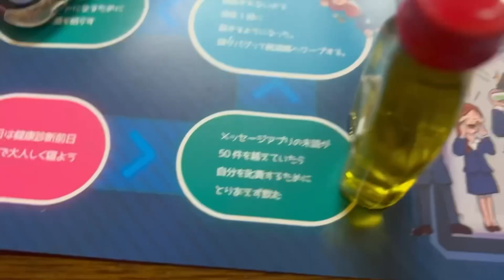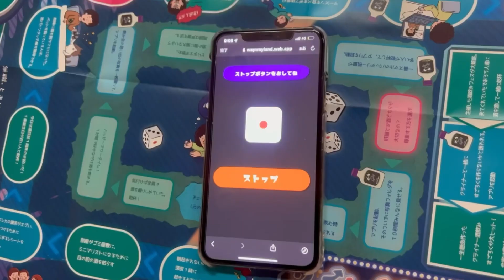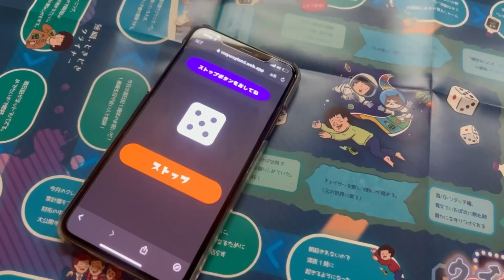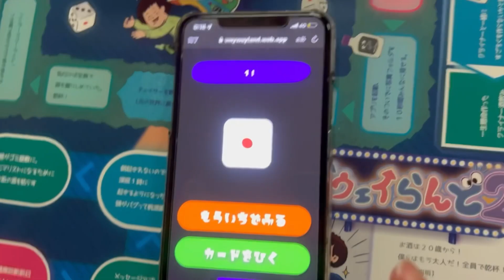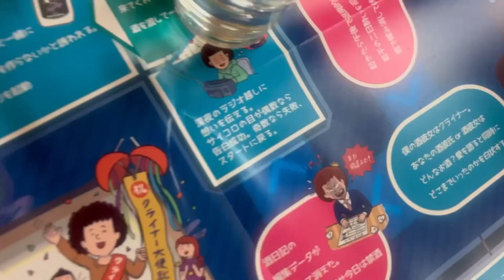【黒歴史】男女3人でベロベロなったら話す内容がエグ過ぎたww